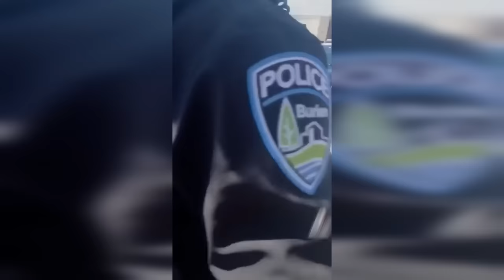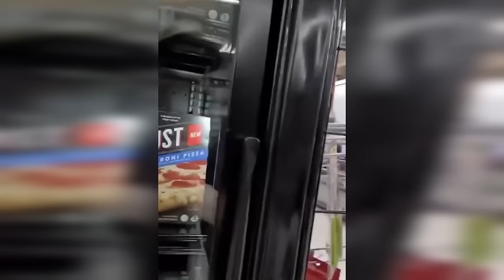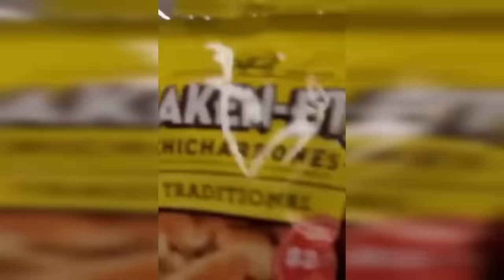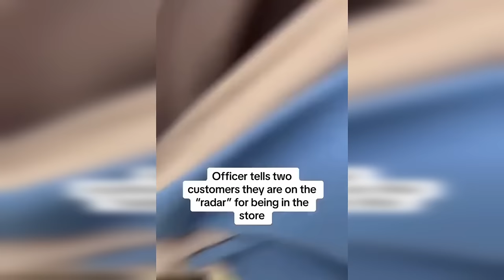Karen Gets PEPPER SPRAYED After ATTACKING The Wrong Person..